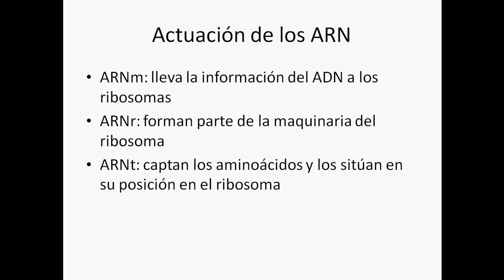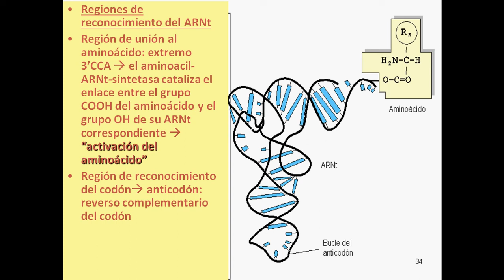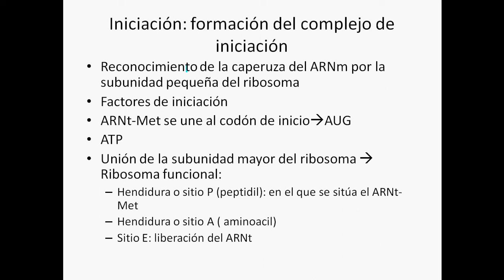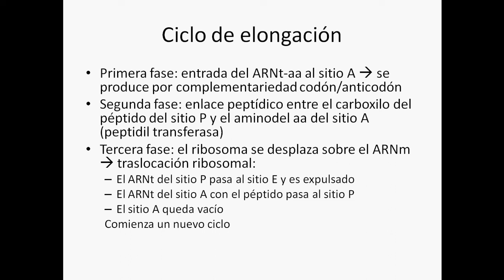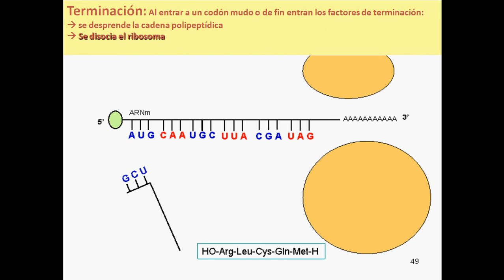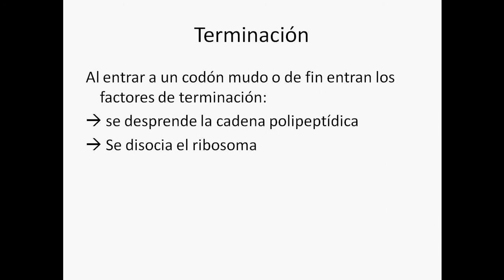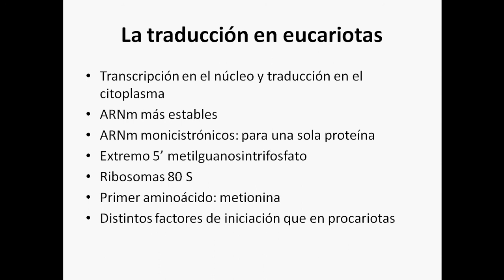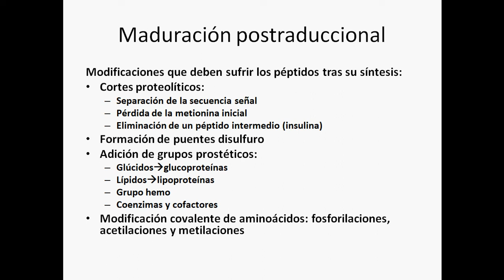Biología 2º T16 Traducción